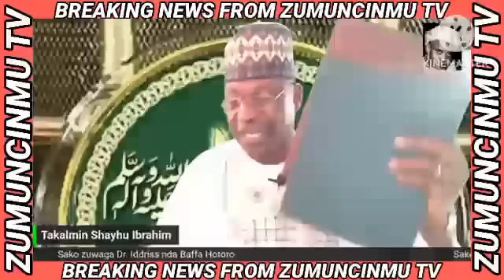ZAZZAFAN SAQO ZUWAGA BAFFA HOTORO AKAN MUQABALA DA SHE ABULFATHI A GHANA DA DR IDRIS DUTSEN TANSHI